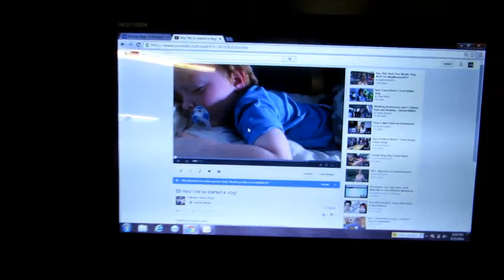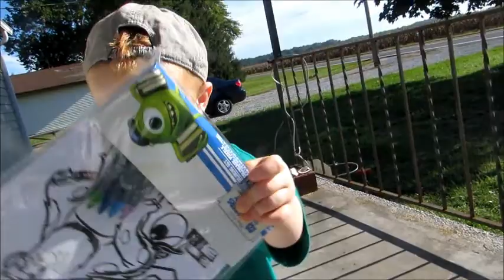A haircut, a birthday party and a seizure (oh my!).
Second weekly vlog! Woohoo!

I mention April in this video, you have to go check out her cooking channel (and her handsome baby, Liam)